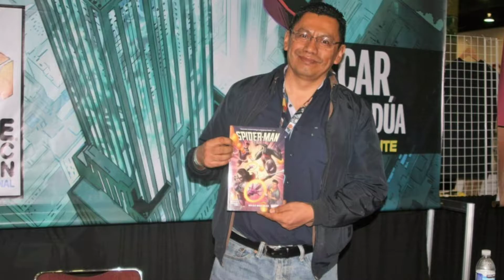¡CRITICAN EL NUEVO DISEÑO DE LUCINA POR SE DE UN AUTOR DE MANGAS PARA ADULTOS!/FIRE EMBLEM HEROES